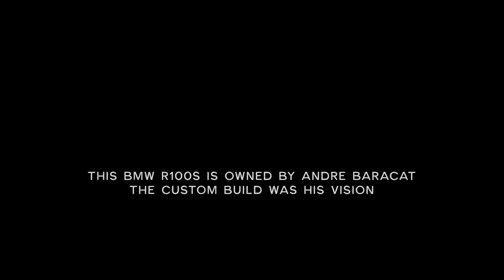BMW R100S Custom Build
This BMW R100S was built by Burn Up Company, and is owned by our customer Andre Baracat -- Andre's design and vision led the customization process throughout several months.

The build contains the following components:
• The M-Unit by MotoGadget
• Suframe, seat, and LED strip from Crooked Cafe Racer
• 3D printed air filters from Messner Moto
• Triple tree and tree nuts from Oshmo
• Headlight ears from Alchemy Parts
• Plate holder and lights from Analog Motor Goods
• Airbox cover from Boxer Cafe
• Rear fender and tank cap are from Ritmosidrero
• Frame CNC BMW plugs from Boxer2Valve
• Tank paint by Airkolors

Filmed and edited by Vincent Anthony Conti.